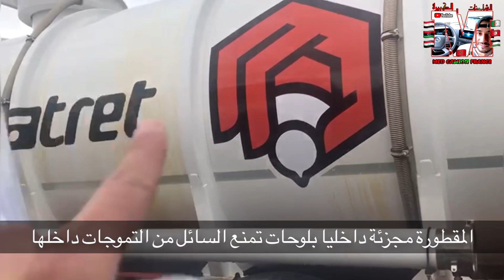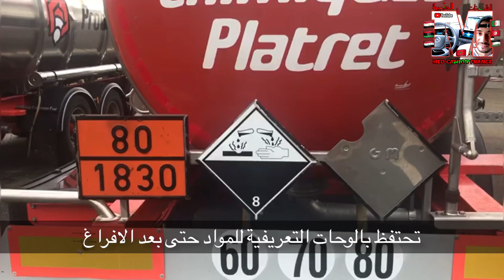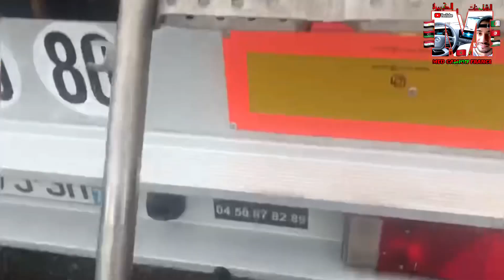لا تخف من عمل نقل المواد الخطيرة بالصهريج فإنه عمل مريح شوف مقطورات citerne 😍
لشاحنات_الكبيرة الشاحنات_الكبيرة شاحنات_ثلاجة camion_frigo camion_CE super_lourd اكتروس اكتروس2020 اكتروس٢٠٢٠ شرح_الساقة_تريلة تريلة شاحنات_الكبيرة تريلة_الكبيرة الشاحنات_باروبا شاحنات_فرنسا العرب_السائقون_اروبا سائق_مهني كا_ما_يتعلق_بالشاحنات_الكبيرة_والصغيرة @med_camion_france

لشاحنات_الكبيرة الشاحنات_الكبيرة شاحنات_ثلاجة camion_frigo camion_CE super_lourd اكتروس اكتروس202 0 اكتروس٢٠٢٠ شرح_الساقة_تريلة تريلة شاحنات_الكبيرة تريلة_الكبيرة الشاحنات_باروبا شاحنات_فرنسا العرب_السائقون_اروبا سائق_مهني كا_ما_يتعلق_بالشاحنات_الكبيرة_والصغيرة @med_camion_france